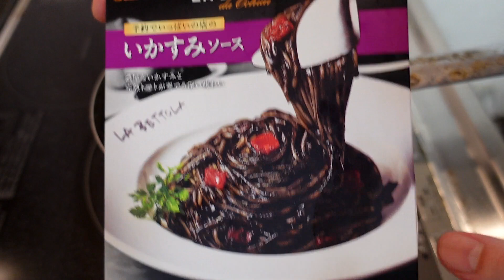【暗黒拉麺】恐ろしく黒いラーメンを作ってみた【飯テロ】【飯動画】【料理】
メンバーになれば月額90円でLIVEと限定動画が見れる!

◆PR◆

◆使用機材◆

カメラ
パナソニック ルミックス GH4
ソニー VLOGCAM ZV-1

マイク
RODE VideoMic GO(GH4)
RODE VideoMicro(ZV-1)